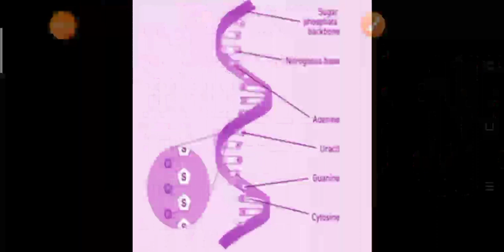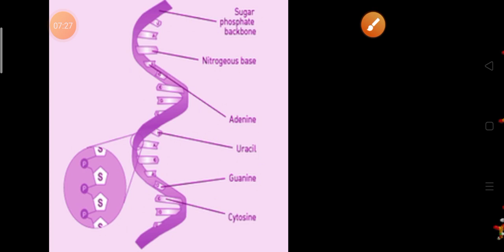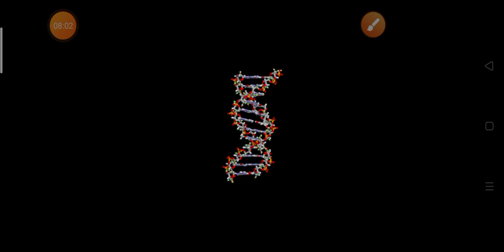डी एन ए आर एन ए में अंतर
Rajkumar Pusawali